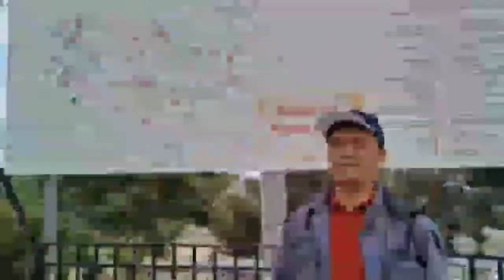FERGUSO: AKU HANYA BISA BERBAGI HATI, WAKTU DAN TENAGAKU BAGI ANAK-ANAK TUNANETRA || ERISTAPOMBU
Aku hanya tamatan SMP juga gadis kampung. Apalah aku ini. Aku hanya mau jadi mata, tangan, kaki, mulut dan apa saja untuk generasi kecil disabilitas netra indonesia yang ada di panti Elsafan, ayo benahi hidup dengan sesama.

Terima kasih buat kita semua yang sudah nonton video Chennel ini ya, Jangan lupa LIKE, SUBSCRIBE supaya selalu mengikuti kegiatan kita, COMMENT jika kalian memiliki ide untuk channel ini and SHARE Guna Berkembang Channel Youtube Sehingga Memberkati Banyak Orang. Gratis 😊😊🙏

Aplikasi edit : KINEMASTER
                         PixelLeb
Recortd         : OPPO F5

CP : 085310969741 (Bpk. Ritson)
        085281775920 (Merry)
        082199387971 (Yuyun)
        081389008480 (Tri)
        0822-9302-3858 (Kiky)